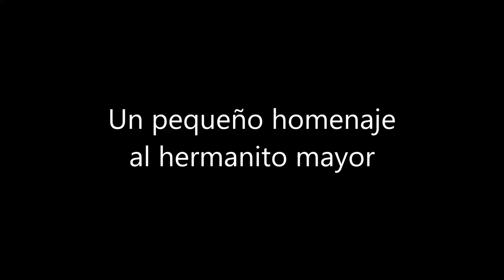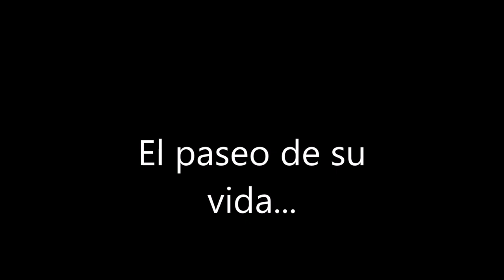Recuerdos de Luis Fernando Escobar 1948 - 2015